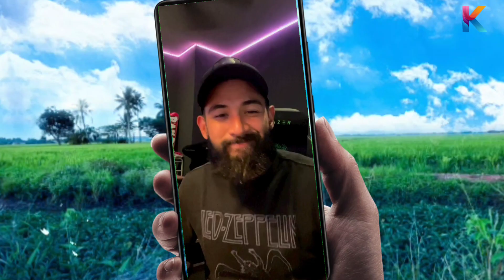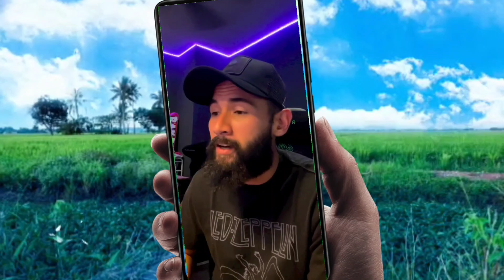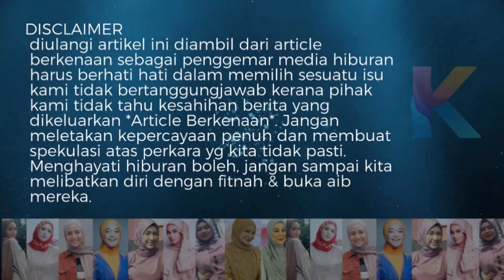Aaron Ceduk Shaznaaz! Amaran Jangan Masuk Campur! Mengampu Nak Jadi Hero Ke?